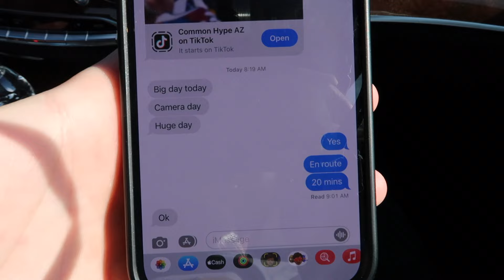Vookum Vlog | A TRUE Day in The Life of Watch Dealers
This week on Vookum Vlog we have an inside look of what goes on in a day of watch dealing.

Tyler, John and James go on a mission throughout New York’s 47th Street, introduce some of the Vookum main characters, and show how watch dealing is supposed to be done. The good the bad the ugly.

Hopefully we can buy and sell some watches here today.

LETS GO